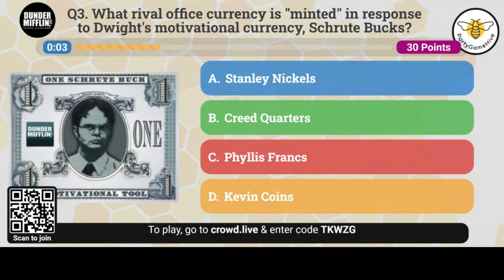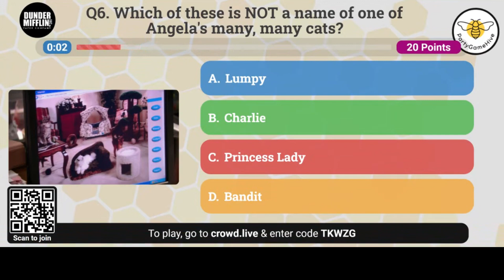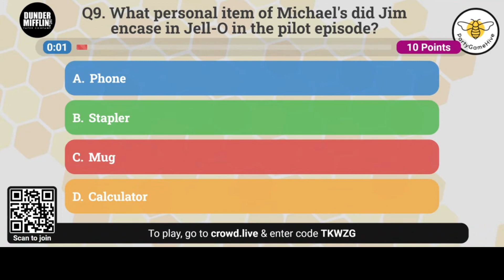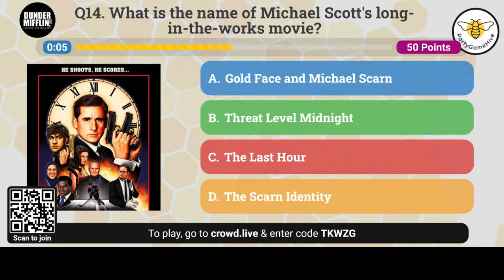Office Quiz Showdown: Are You a True Dunderhead?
How well do you know The Office? Try this 15 question quiz. Snap the QR code to participate interactively.

Want an even bigger challenge? Try these 50 The Office Trivia Questions You can even print the trivia game!